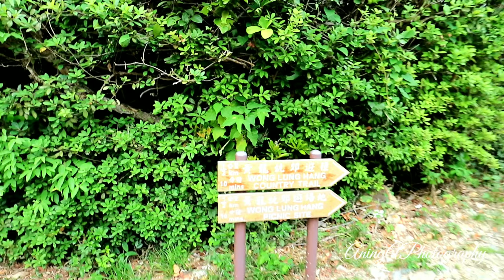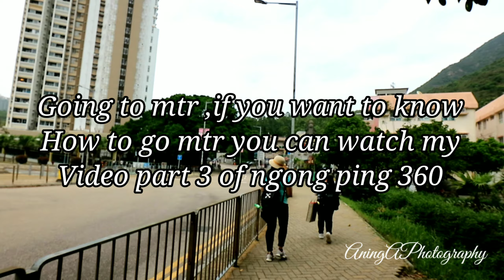FROM SUNSET PEAK TO TUNG CHUNG MTR STATION AND THE FLOWERS BLOOM'S